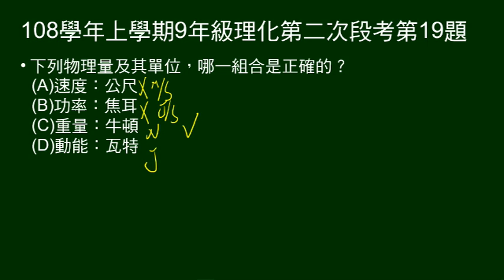108學年上9年級理化二段第19題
物理量及其單位組合，何者正確。